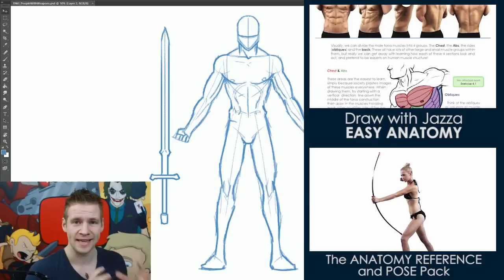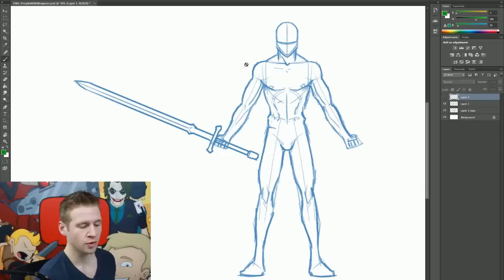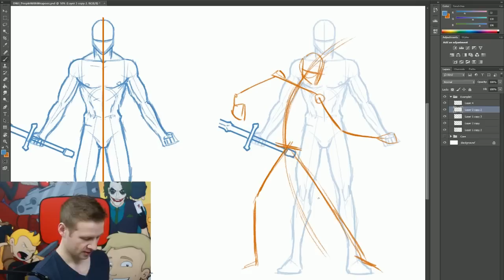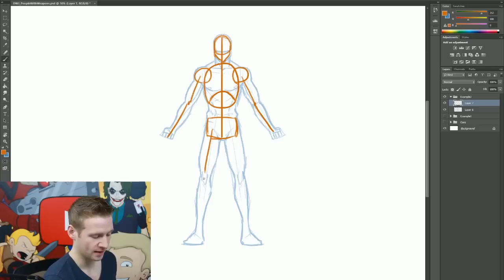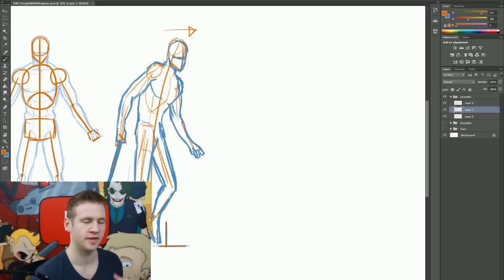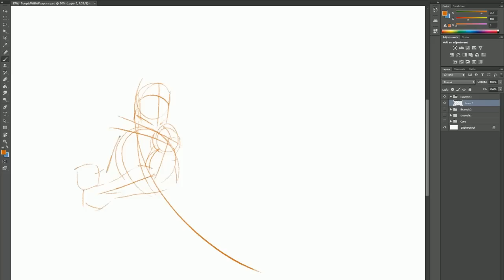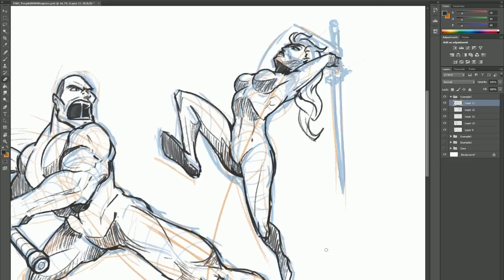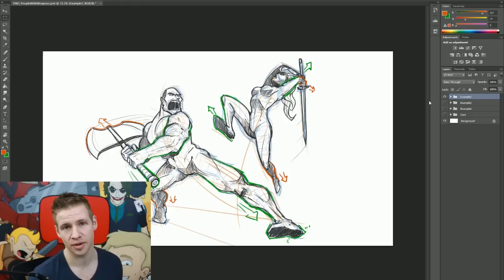How to Draw: FIGHTING WITH WEAPONS! (Dramatic Pose Tutorial)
JAZZA'S OFFICIAL SOCIALS! - Follow/Sub ↴